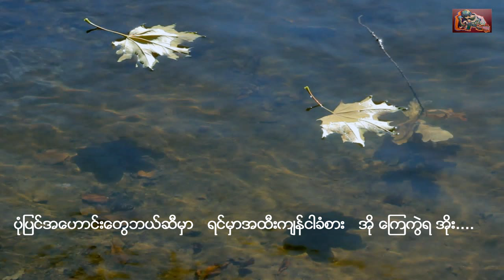ကိုအောင် - နွေဦးပုံပြင် (ချစ်ခြင်းရဲ.ကဗျာ စီးရီးမှ) (Ko Aung)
✔Credit to original singers and composers.
✔Please buy for the original songs from iTunes, Amazon Music or Google Play.
တေးရေး - ကိုအောင်

မိုးလင်းစ မနက်ရဲ ့အာရုံချိန်မှာ
အိပ်မက်က နိုးလာ
အခန်း လေးထဲမင်း မရှိပါ
စမ်းချောင်းလေးဘေးက
နာကျင်နေတဲ့ပန်းပွင့်လေးများ ကြွေကျ
လေ ပြေ တွေထဲ မှာ

အစောဆုံးရောက်ရှိခဲ့
နေ ရောင်ခြည်များ..
အခန်းလေးရဲ့ အရှေ ့မှာ
တိတ်ဆိတ် တဲ့ဒီနွေဦး ဟာ
အဝေးဆုံးကသယ်ယူလာ တဲ့
အိပ်မက်အဟောင်းလေး တွေလား
ငါ့ အတွက်မထူးတော့ ပါ

မျှော်လင့်ခြင်း တွေဘယ်ဆီမှာ
ရာသီများ စွာကုန်လွန်သွား
ပုံပြင်အဟောင်း တွေဘယ်ဆီမှာ
ရင်မှာအထီးကျန် ငါခံစား
အို ကြေကွဲရ အိုး.

မိုးလင်းစ မနက်ရဲ ့အာရုံချိန်မှာ
အိပ်မက်က နိုးလာ
အခန်း လေးထဲမင်း မရှိပါ
စမ်းချောင်းလေးဘေး က
နာကျင်နေတဲ့ပန်းပွင့်လေးများ ကြွေကျ

အစောဆုံးရောက်ရှိခဲ့
နေ ရောင်ခြည်များ..
အခန်းလေးရဲ့ အရှေ ့မှာ
တိတ်ဆိတ် တဲ့ဒီနွေဦး ဟာ
အဝေးဆုံးကသယ်ယူလာ တဲ့
အိပ်မက်အဟောင်းလေး တွေလား
ငါ့ အတွက်မထူးတော့ ပါ

မျှော်လင့်ခြင်း တွေဘယ်ဆီမှာ
ရာသီများ စွာကုန်လွန်သွား
ပုံပြင်အဟောင်း တွေဘယ်ဆီမှာ
ရင်မှာအထီးကျန် ငါခံစား..

မျှော်လင့်ခြင်း တွေဘယ်ဆီမှာ
ရာသီများ စွာကုန်လွန်သွား
ပုံပြင်အဟောင်း တွေဘယ်ဆီမှာ
ရင်မှာအထီးကျန် ငါခံစား
အို ကြေကွဲရ အိုး.